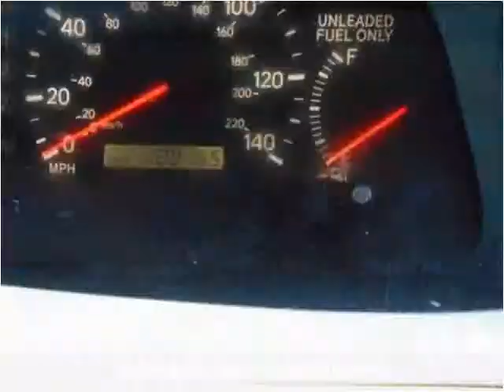2001 Lexus ES 300 Used Cars Farmville NC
This 2001 Lexus ES 300 is available from Auto Depot Farmville.